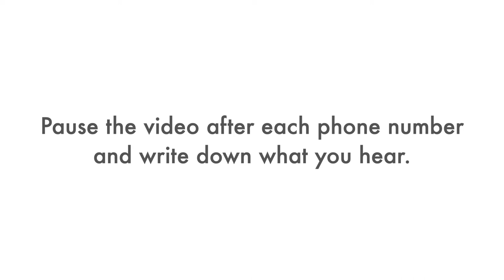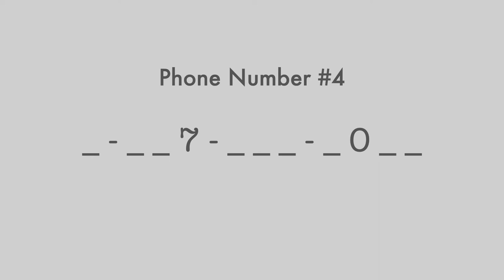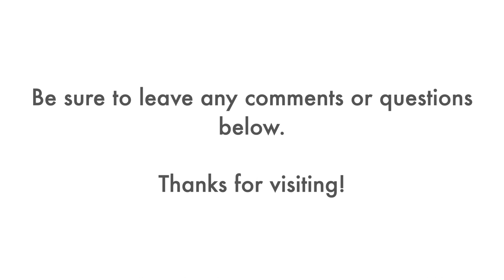(Phone Numbers/#6) Ear for English: Listening Practice and Dictation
Ear for English: listening practice for English learners. All phone numbers recorded by American native speakers speaking at a fast, normal speed. Start improving your listening comprehension today!

If it was difficult for you to understand these phone numbers, click on the Settings icon, slow down the Playback Speed to 75% or 50%, and then listen again.

ANSWERS:
1: 489-4639
2: 807-3154
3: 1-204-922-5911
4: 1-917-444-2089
5: 356-9122
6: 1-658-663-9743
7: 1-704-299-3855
8: 689-0009
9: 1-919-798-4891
10: 877-5867

If you enjoyed this listening practice, be sure to give the video a thumbs up. Thanks.